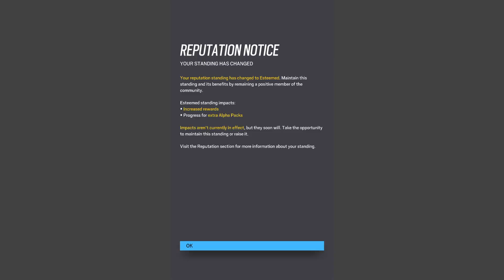Siege while in quarintine